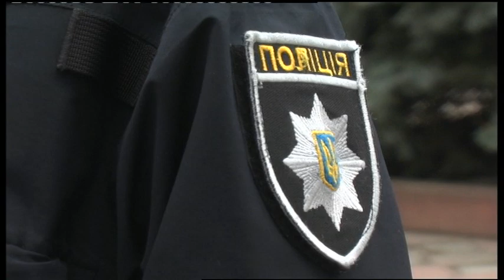23.03.2019. Новини. 19:00